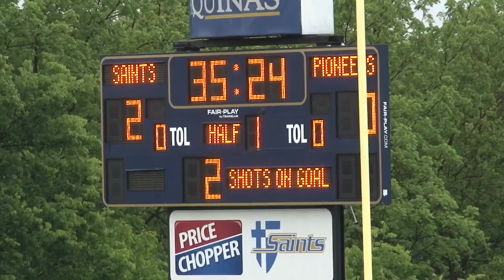G16L2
This video is about G16L2